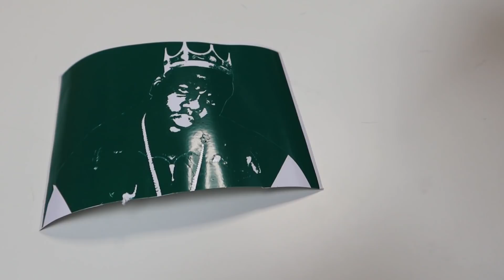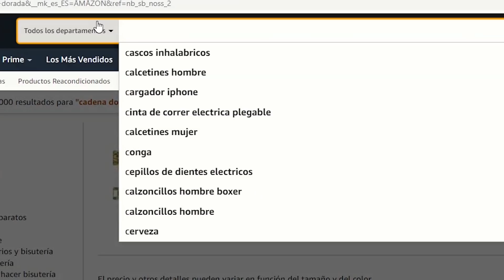THE NOTORIOUS B.I.G y 2PAC Air Force 1 *increíbles*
"SUS--CRIBIROS" jajajaj
Volvemos con mucha fuerza y esta vez solamente una semana despues del ultimo video!! Estamos a tope
Aprovechando que hoy justamente sale el nuevo documental de Notorius B.I.G "Biggie: I Got a Story to Tell" en netflix y del diseño que quería la ganadora del sorteo de hace poco, he realizado esta personalización que me ha llevado bastantes bastantes horas de trabajo... ya me diréis que tal os parecen...
Cada vez más entretenidas las intros también 😂

Pronto las subo a Instagram y os traeré otras cositas nuevas por allí.. estad atentos y seguidme para más.